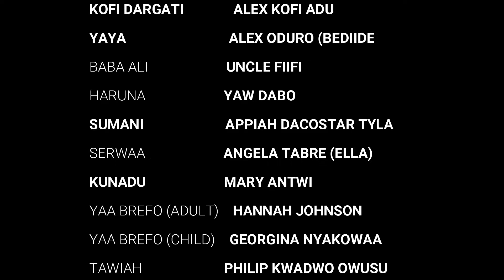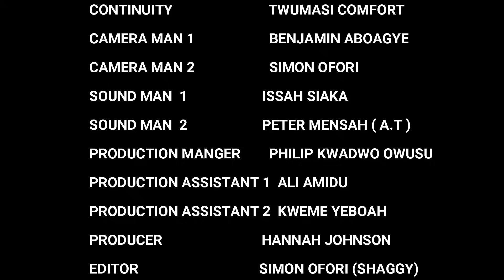KOFI DARGATI ✨ Episode 17 AGYAKOO, ,YAW DABO, BEDIIDE, AKOSUA, , PINAMANG,GENTLE